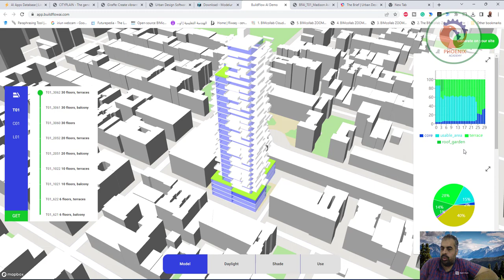buildflowai دراسة المبنى اونلاين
❤️ روابط التواصل
✅ انستجرام